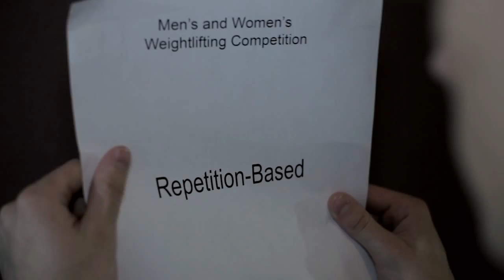MSU Campus Recreation Weightlifting Competition